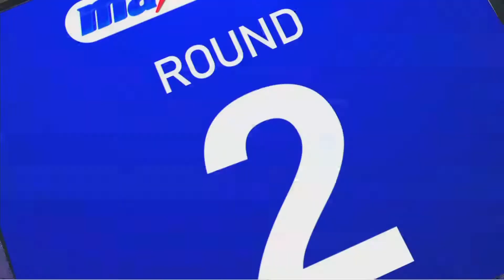OBODAI SAI vs JEDIDAH DOKU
IDROWHYT BOXING DAY ROAR